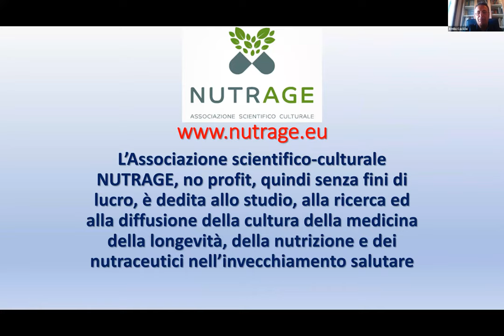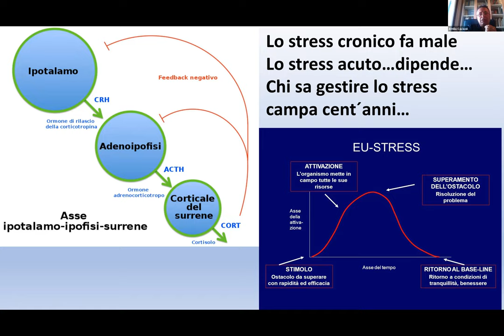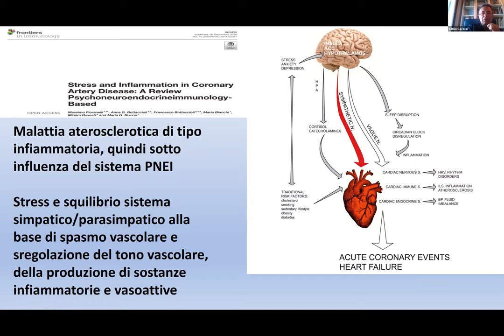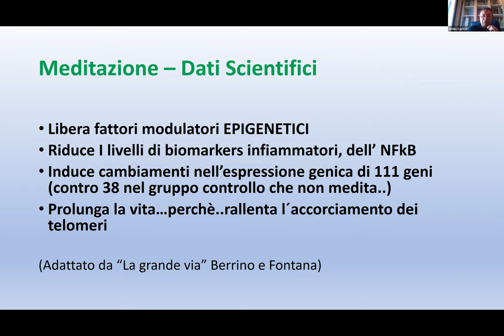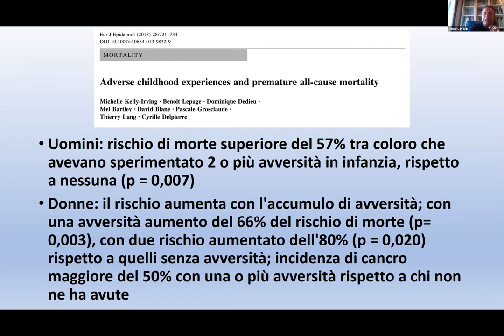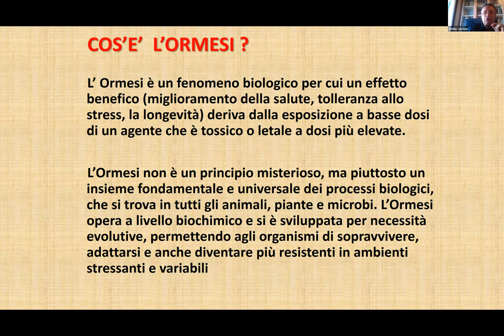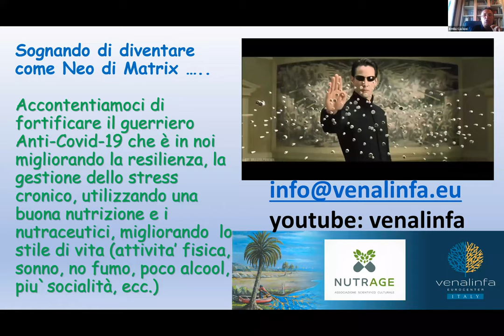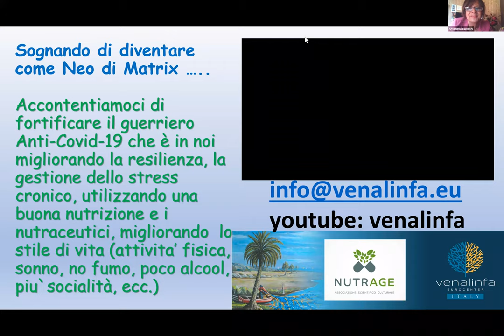PSICHE IN COMUNE #6: Interazione Mente-Corpo e Salute ... Preparando il guerriero anti Covid-19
Parliamo con un ospite di fama Internazionale e dal curriculum prestigioso, delle potenzialità della Mente: scopriremo la relazione biunivoca della mente e del corpo e il suo potere di indebolire o fortificare le nostre difese immunitarie anche nei confronti del Coronavirus.

Relatore: Attilio Cavezzi, Chirurgo Vascolare, pluripremiato all'estero, già vice-presidente mondiale della International Union of Phlebology, Direttore Sanitario e Responsabile Medico dell’Eurocenter Venalinfa di San Benedetto del Tronto, Fondatore e Presidente della associazione no-profit Nutrage dedita alla ricerca ed educazione nell'ambito della medicina della longevità, della nutrizione e nutraceutica,
Membro della International Dose Response Society e della SIPNEI.

Saluto: Gianni Balloni, Consigliere Comunale San Benedetto del Tronto
Modera: Assessore Antonella Baiocchi